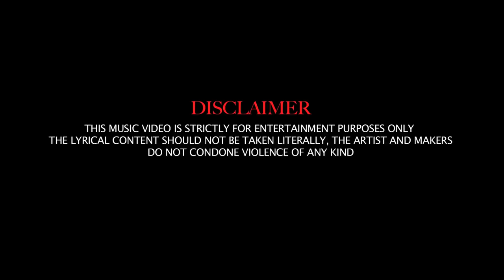Rimzee - 2020 FREESTYLE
LYRICS

Chicks gave me air
Now they see me and they stare
They didn’t care when I was locked up in Coldingley
Now they wana no a g
SAN Carlos with my broksis
Eating with our kettles on that’s quarter m in rolleys
Uhh all factory no after set
I park the Benz they rather see me on the park bench
I got bitches in their feelings stars in the ceiling I hustle all season
Me and bae matching beamers that’s 70
The market man remember me I used to shop in Wembley
Don’t laugh they had me locked behind bars
13 do half now I’m partying with stars
When you compare me with them niggas
Are they dead or they in prison
Uhh cause I’m the last of this real shit
I pray towards the kibla
The lord knows that I’m a sinner
I was banged up with slicker
We had noodles for dinner
Just drove past the vile the memories vivid
See mummy on the visit
I told the judge I didn’t but I did it
And most my bros lifers
I was in my cell when we lost tired
Now imagine if I never done this grub ting
Came home my niggas gave me nothing
Still taking risk even though I no the outcome
Cause when I’m locked up ain’t no one I can count on
I Grew up in a wild hood I never had a child hood
My pro b don’t want me back up in my hood
I been out ere from a kid
Putting food on the liz Them mums said
don’t make your son hang around with him
Police interrogations I never give a name
I can look into the mirror and they can’t do the same
I remember I was 20
gave ants the rer I told him bring it back empty
Now I just came home they gave my lil bro 20
Used to be a peasant
treat you different when you get it
But way before this dough I had respect
I done kwengings on kwengs
Banned niggas from the ends
Flash backs of me linking tired up in wrens

Produced By / Litezmusic, sakezmusic,fumesbeats
Co Produced By / Rimzee